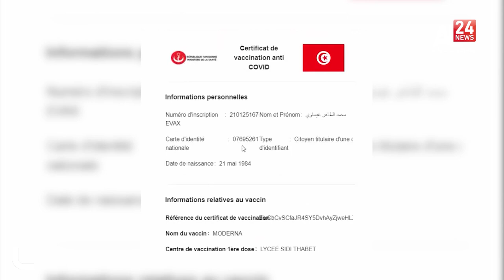Tunisie Covid 19: Le Pass vaccinal bientôt obligatoire dans les établissements d'enseignement